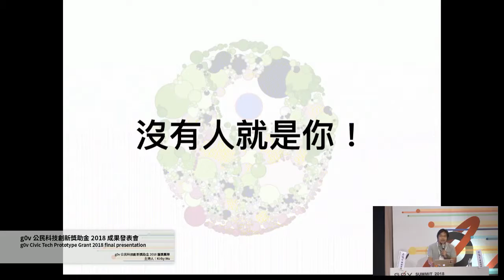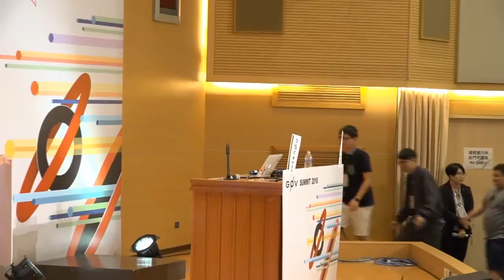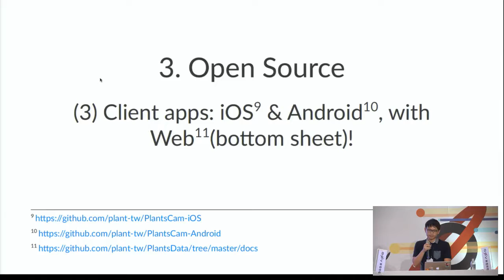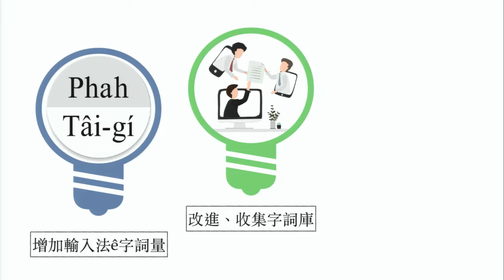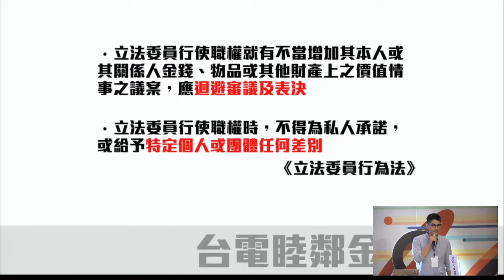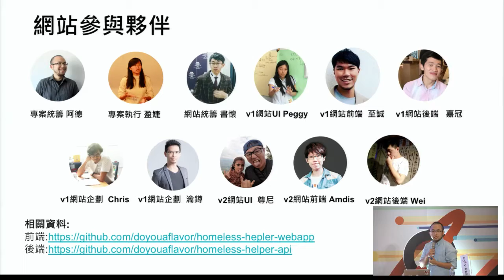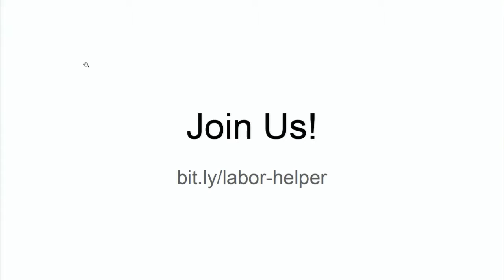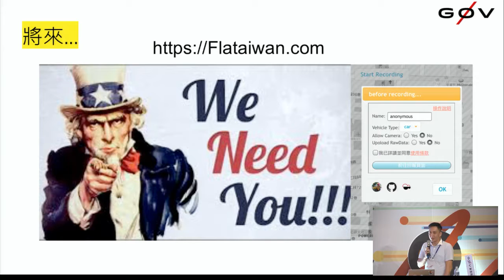g0v Summit 2018 Day2 R0 7 g0v 公民科技創新獎助金 2018 成果發表會／g0v Civic Tech Prototype Grant 2018 final pr